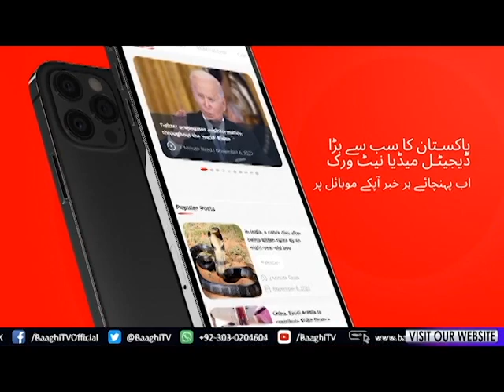Mulk dusham beynaqab, Mujrim Imran Hazir